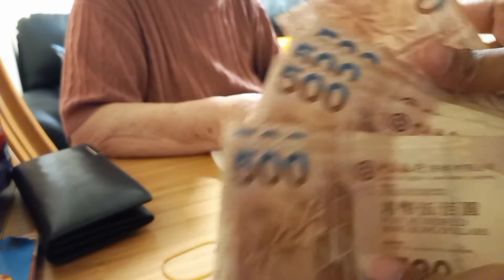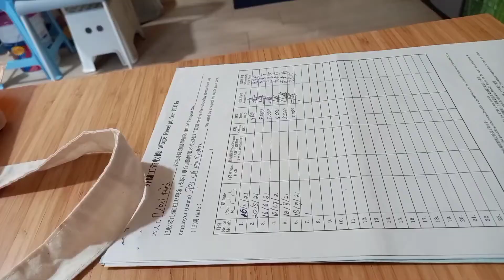BERAPA GAJI TKW HONGKONG ⁉️ APA SAJA SYARAT UNTUK BISA KERJA DI HONGKONG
hallo

asallamu allaikum
di video kali ini aku akan berbagi sharing pengalamanku kerja di hongkong dan juga sharing tentang bagaimana cara dan proses  kerja ke luar negeri khusus y hongkong ya teman-teman
jd kalian simak video y sampai selesai ya agar kalian tidak satengah satengah dalam mempelajari bagaimana dan apa saja syarat y agar kita bisa bekerja ke luar negeri khusus y hongkong

yuk lagsg aja disimak video y ya dan semoga kalian bisa memahami apa saja yg sudah aku jabarkan dalam video

terima kasih 🤗🤗🤗🤗